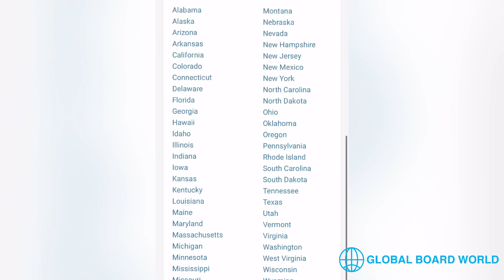Mr Chicken GlobalBoardWorld Promo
New Jersey’s @vampliferecords Own @mr.chicken @globalboard.world PROMO‼️

Go Post All Classified Ads, Job Opportunities, Foul Police 👮‍♂️ Ticketing & Brutality, Crime Stoppers, Lost & Found Items Or Do Your Local Independent Contracts & Ratings